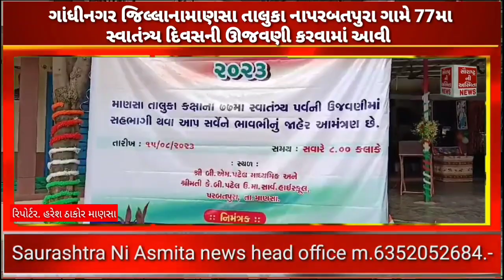ગાંધીનગર જિલ્લાનામાણસા તાલુકા નાપરબતપુરા ગામે 77મા સ્વાતંત્ર્ય દિવસની ઊજવણી કરવામાં આવી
ગાંધીનગર જિલ્લાનામાણસા તાલુકા નાપરબતપુરા ગામે 77મા સ્વાતંત્ર્ય દિવસની ઊજવણી કરવામાં આવીbreakingnews snasmitanews gujarat fitness congress tv9 livestream vtv gandhinagar mansa mansaomovie mansalon 15august #155